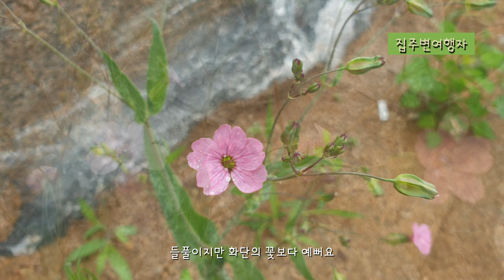5월 붉은색 꽃들. 5월 분홍 분홍 야생화.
01:19 땅비싸리